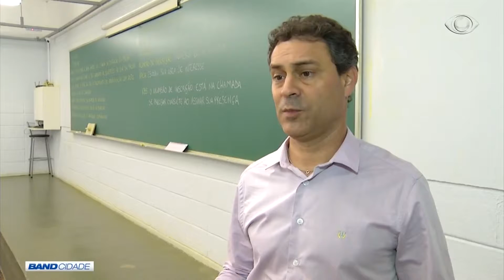BAND CIDADE 1ª EDIÇÃO 10 07 2017 PARTE 02